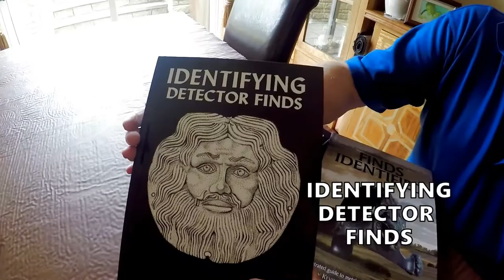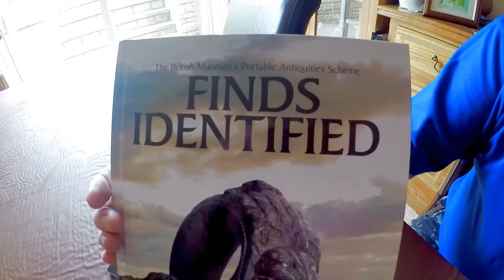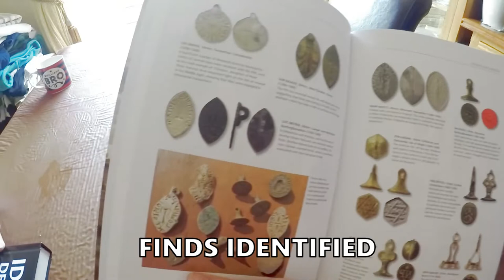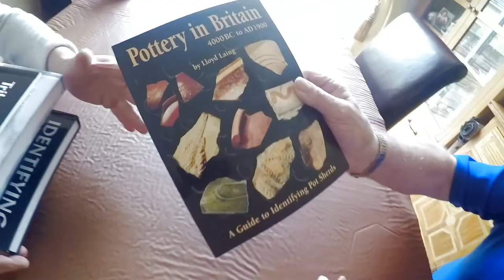BRIAN'S PRESENTATION OF HISTORICAL IDENTIFICATION BOOKS